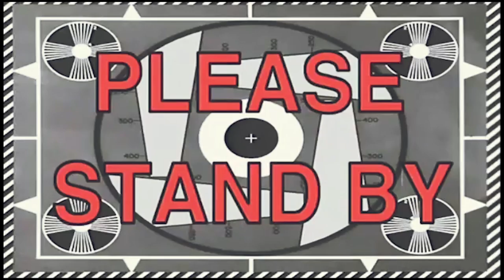Vlog7 Prvič na Črnem trailo v Jamnici 1del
Če koga zanima ker trail nasa linija je sla po: A-A2-E4
link za mapo